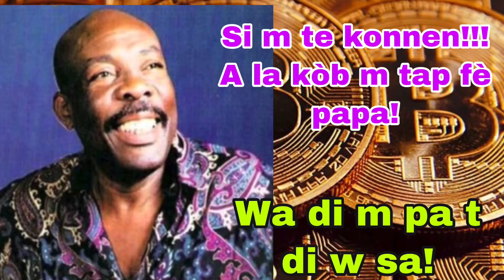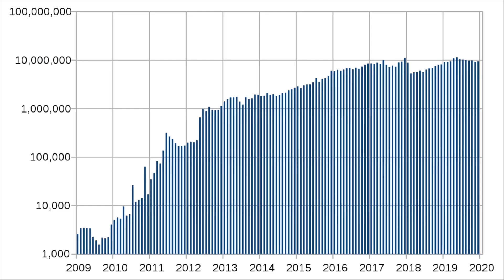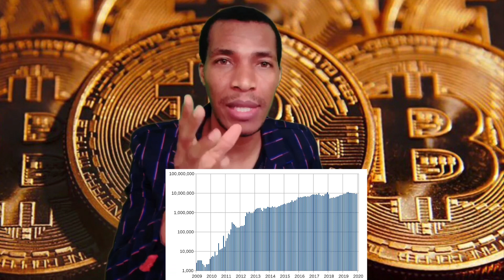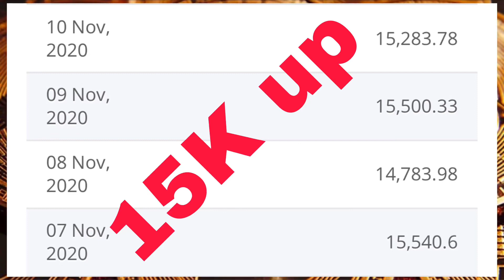Si m Te Konnen Toujou Dèyè | Achte Wap Regrete Pa Achte Se Pi Rèd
Nan videyo sa nap montre fè yon analiz avè w kap pèmèt pa regrete nan kèk ane ankò. Avantaj ke w te sipoze pran ke w pa t pran epi ou toujou kontinye menm jan. Nap jis ede w fè refleksyon an!

Men lyen pou telechaje app pou 3  Walèt/Wallet oubyen Pòtfolyo/Portefeuille ke wap bezwen yo si'w ta vle envesti nan kripto.

1. Klever Wallet

2. Crypto.Com
Yo ba w $25 USD si w itilize Referans sa: ns9zf698sk

3. Trust Wallet

4. Binance

Enfo:  Ale sou 1π! Pi se yon nouvo lajan dijital devlope ke Doktè nan Inivèsite Stanford (PhD) ak plis pase 10 milyon manm atravè lemond.
Pou reklame Pi pa w, swiv lyen sa a:
epi sèvi ak non itilizatè mwen an (MisterGJCrypto) kòm kòd envitasyon ou.

and use my username (MisterGJCrypto) as your invitation code.

Pagen Referans pou li.

Men lyen si'w pale anglè w ta renmen suiv lòt Channel MètGra Klike sou lyen sa:

Pou fòme tèt ou nan Kriptomonè ak Teknoloji Blockchain nan tcheke link sa yo, epi pwofite de konesans ki disponib yo. Men kèk zouti wap bezwen :

1. Binance

2. Crypto. Com

sign up pou fè $25 USD pa w la!

Code: ns9zf698sk

5. Klever Wallet

6. Gate.io

7. DeFi MasterLab

9. Ou Vle Fè m Bwè Yon Malta, Men Adrès Mwen;

Tron/TRX:

TM25xdfrwtSdDLiCsdczLDaxZVAX55bUTA

VET: 0x5F8a726075eA20cA3894FC292127d411D9f966ef

BTC: bc1q83h2feyhft6vn5gtszrsmghhu2quedechdwwcx

ADA:

Ae2tdPwUPEZBfDDkTVNKkvbHPg6LGezCGne6fg5ahr9eP7ZnQsjkAmQRREM

10. Yon Ti Moso Labib: Jacques 1:27

La religion pure et sans tache, devant Dieu notre Père, consiste à visiter les orphelins et les veuves dans leurs afflictions, et à se préserver des souillures du monde.